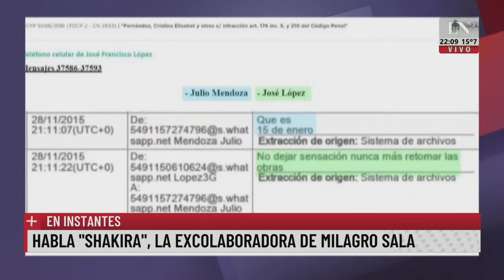Por qué nos quieren silenciar. El editorial de Luis Majul.